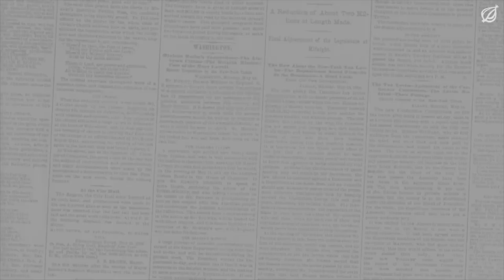Muzieklab: Beste Releases van 2020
Het was een jaar van weinig livemuziek, maar wel eentje van ongelofelijk coole releases!
De beste tien releases van afgelopen jaar volgens Muzieklabhost Elias komen aan bod in deze video.

Wat waren jouw favoriete releases? Waar haal jij jouw vinylfix? Laat het zeker weten in de comments!